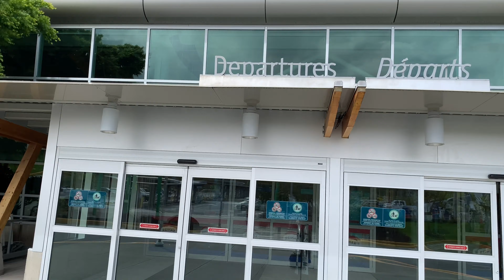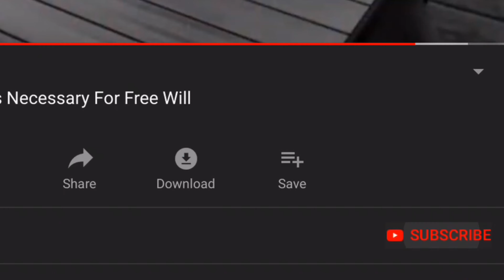I Host Daro Weilburg’s Show | Parody | The Jehovah’s Witness YouTuber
Mr. Weilburg (The Jehovah’s Witness YouTuber), and Derek London (ExJW), are still working out their differences. Their relationship didn’t get off to the best start. But this week features Daro buying Derek London a first class ticket out to his home, to host his fabulous hit show. A tremendously brave and gracious thing of him to do. But will Derek screw up the one opportunity he has to make things right between him and Mr. Weilburg? Watch the bonehead, Derek London, attempt to grovel his way into the good graces of his old pal, and biggest idol. Wish him luck!

WARNING:
The following program contains mature subject matter and coarse language.

Timestamps:
00:00 Introduction
02:25-02:35 Intro Graphic
02:37 Discussing Mildness
03:21 "We Don't Have Leaders!"
05:36 Why Daro's Videos Aren't Mild
11:19 Why "Sarah" Is Attracted To Mildness
12:17 Why Daro Calls People Whores
13:10 Mildness Diffuses Tension
15:34 In Sum
16:11 Video Conclusion
17:24 End Screen

About This Channel:
This channel’s central theme is the Law Of Attraction. Derek London speaks on many subjects such as Philosophy, Science, Theology, & Religion with a view to helping people find their purpose, and create the lives they desire. Being raised as a Jehovah’s Witness, and having left several years ago, Derek often comments on this group, being keenly aware of the abuses and struggle ones have survived. This topic frequently brings him back to some of the basic assumptions taught in LOA.

SOURCES:
Video Conclusion Theme Song: Creative Minds -

Daro Weilburg on MILDNESS how does it benefit us? (This, and other of his works inspired the video you’re watching.) -

While we are seated and confident in our understanding, we desire to resolve all potential conflicts of interests in a smooth, and amicable manner.